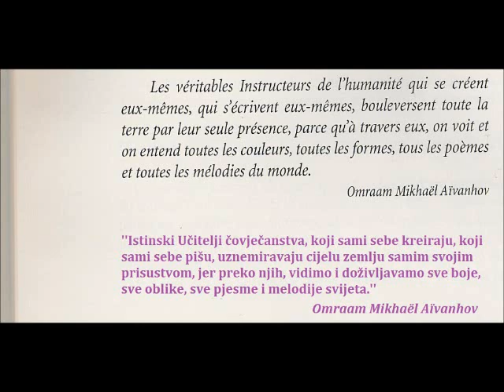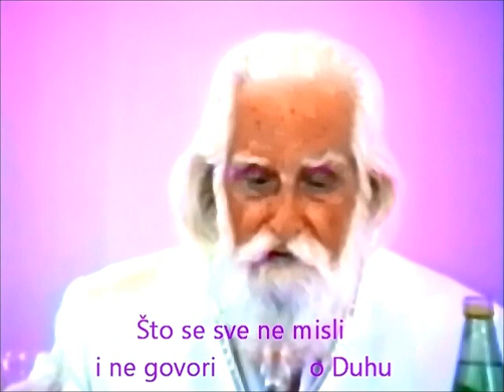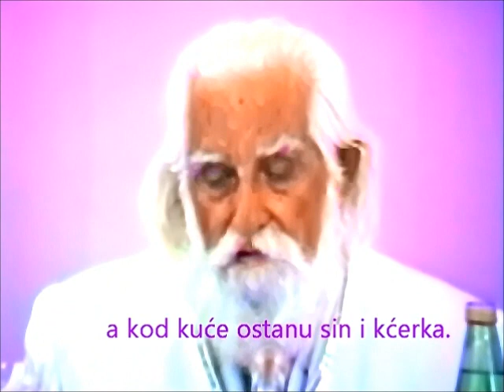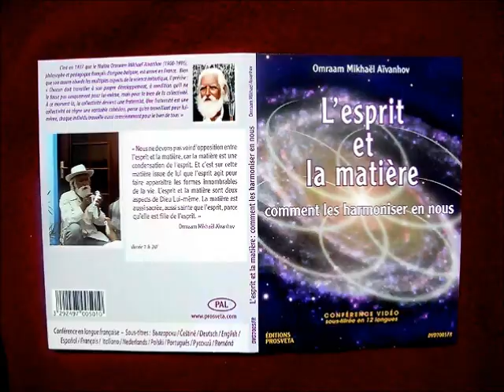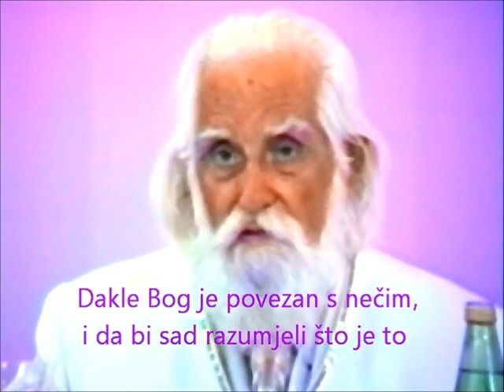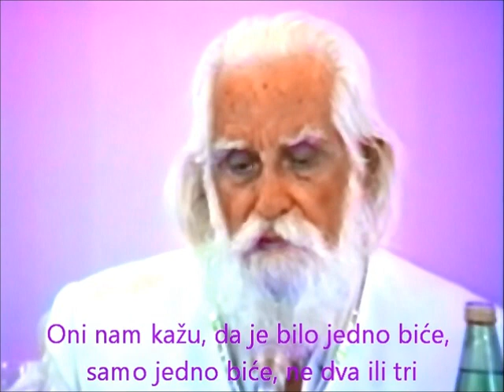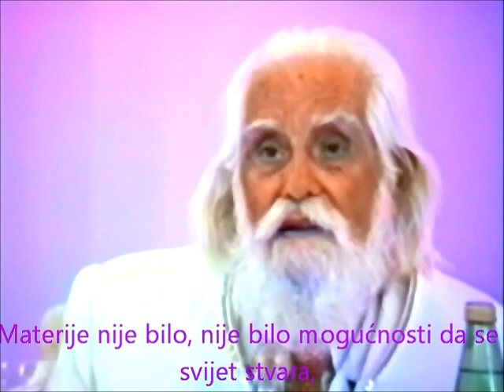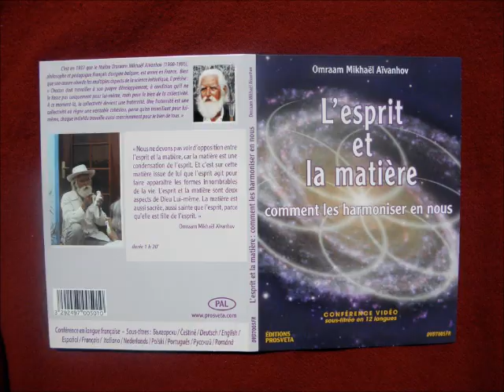OMA DUH I MATERIJA početak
Ovaj video je  početak Učiteljevog predavanja ''DUH i materija'' održanog 16. juna 1985. godine Gospodnje u Lavalu (Montreal), u Canadi, meni lično neizrecivo dragom poučavanju, kojega eto djelić mogu sa svima podijeliti.

DVD je inače trenutno već preveden i titlovan na dvanaest glavnih jezika, tako da se od mojih prijatelja rijetko ko ne bi našao u nekom, toplo svima preporučujem da nabavite, svi ćete me radi toga blagosivljat.

Lijepi dan nasmijan uz ovako lijepe i poučne misli, sestre i braćo draga.!